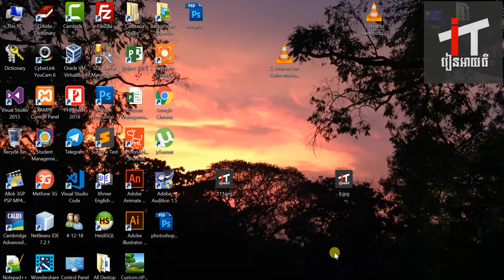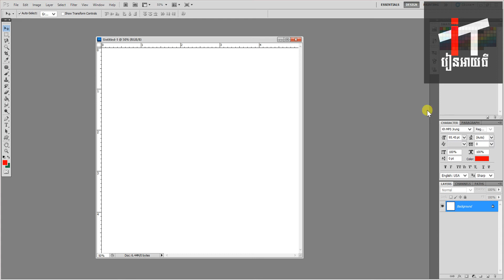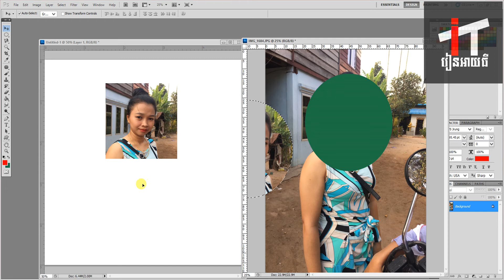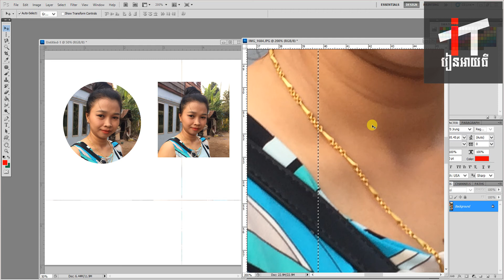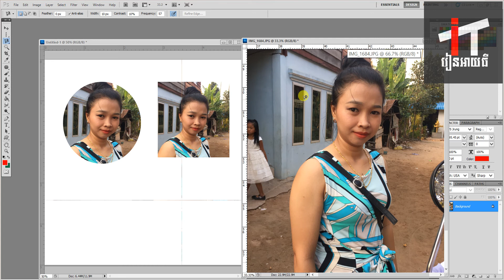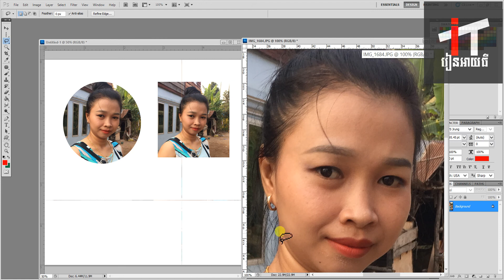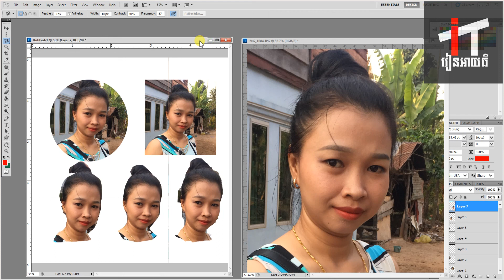របៀបនៃការ ប្រើប្រាស់ Tool កាត់រូបភាព​ - How to use Adobe Photoshop cs5.1